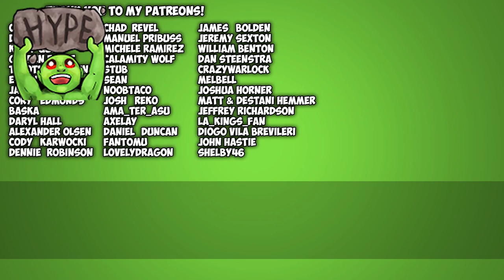Ark Scorched Earth! Ep 22 | Daedon Army, Caves & Rex Babies! | Scorched Earth Vanilla Ark Gameplay